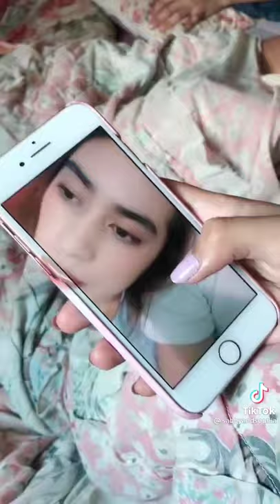April 22, 2021